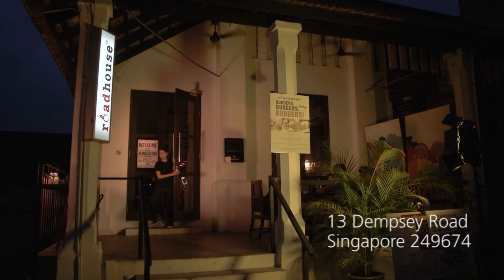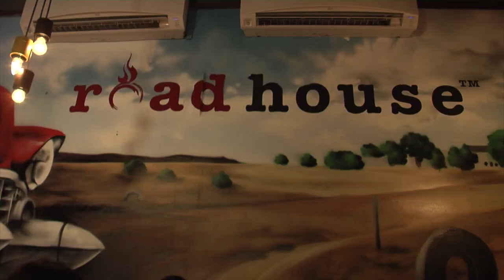Man VS Food II - Roadhouse @ Dempsey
After his slim victory last episode, Justin Kor is ready to take on a six-patty wagyu burger drizzled in cheese. Watch to see if he demolishes the delicious 1kg monstrosity.